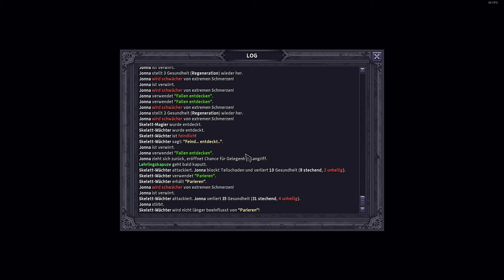Let's Play Stoneshard Deutsch #14: Spiel krank, ich Grippe? Nix da! :D